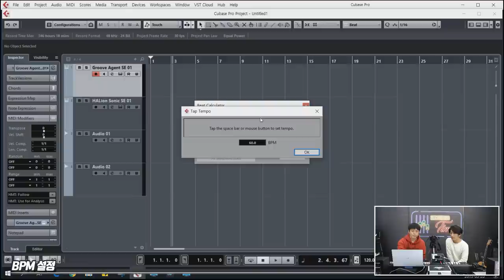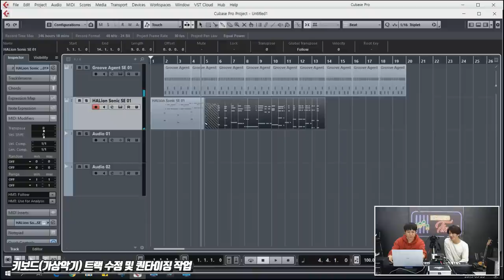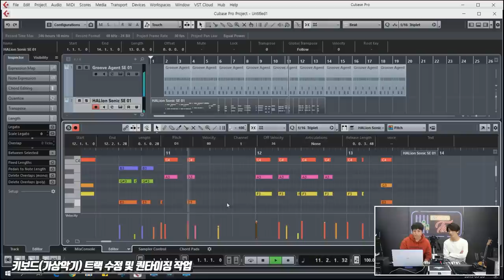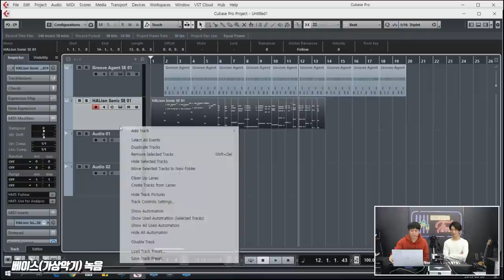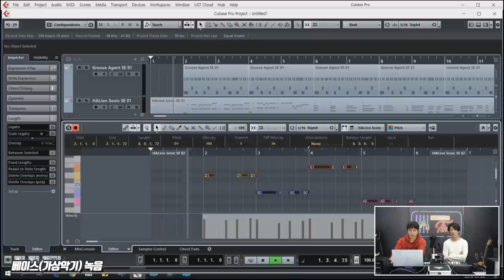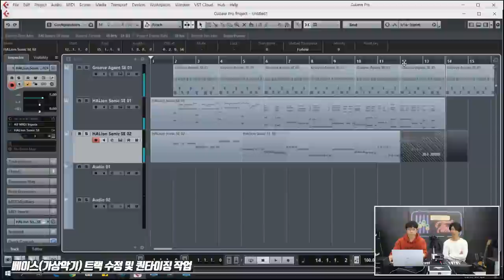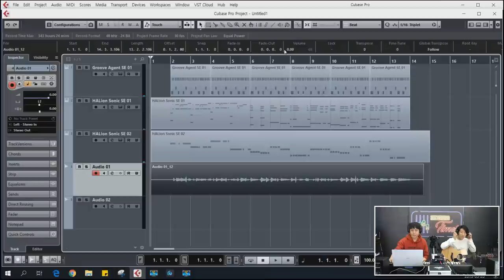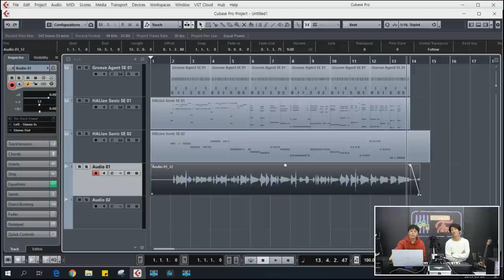PreSonus 오디오인터페이스 AudioBox USB 96 2편